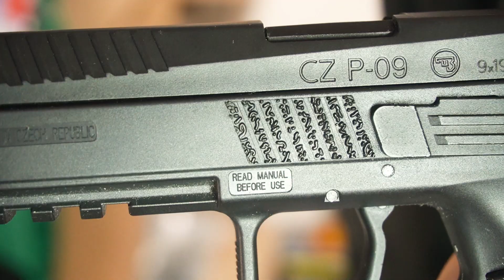薄いスライドがスタイリッシュ！KJワークス CZ P-09 DUTY